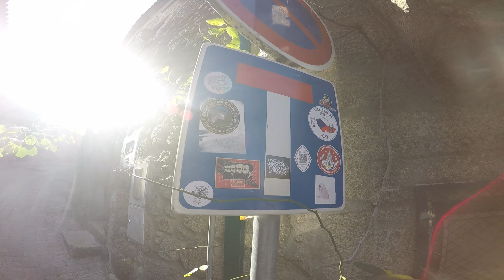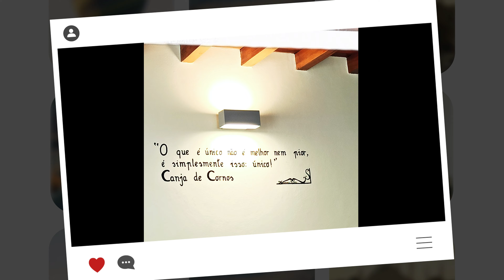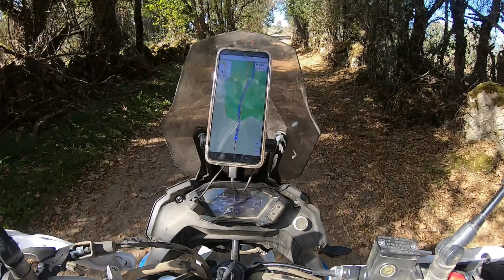VOGE 300 RALLY ⚡ Viaje OFF ROAD en moto [Día 3] Todo sale MAL.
Muy buenas Cavernícolas! hoy traemos el día 3 del de nuestro viaje extremo en moto  con nuestras VOGE 300 Rally. Una serie de episodios apasionantes donde descubriréis lugares increíbles y donde veréis las motos en acción.

Una dura prueba de 1600kms donde nuestras máquinas darán el TODO por llegar a la meta.

Un reto para el que lea la descripción 😜. fijaos en el uso del embrague sobretodo en las tomas de carretera. Observad el embrague y decidme en comentarios qué veis y qué pensáis.

Bienvenido a La Cueva de Hormigo!